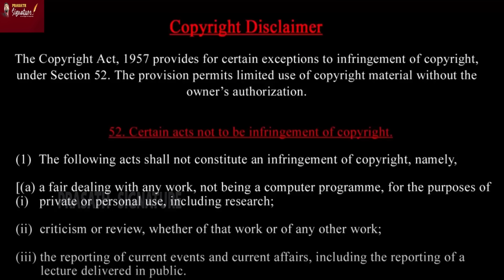ISRAEL GAZA Abu Obaida Back With Sensational Battlefield Claim As IDF Suffers Big Losses In Gaza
Prasath signature

Ha*mas' spokesperson Abu Obaida has claimed that the group's fighters killed 36 Israeli soldiers and destroyed 72 Israeli Army vehicles - partially or completely - in Gaza over the last 72 hours. He said that the Palestinian fighters also targeted Israeli field headquarters, command centres and seized IDF soldiers' equipment following the attacks in the besieged strip. Meanwhile, Hamas called on people across the world to protest in solidarity with Palestinians in Gaza today, tomorrow and day after and denounce the Israeli assault on Gaza and the support for Jewish state's actions from the western governments, including U.S.' Biden administration.